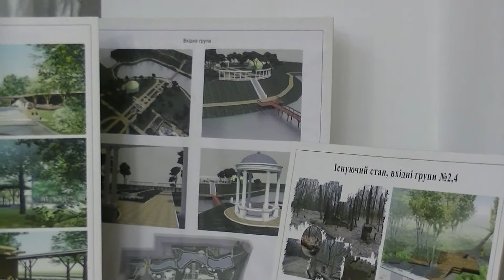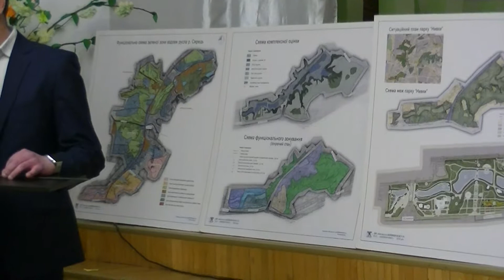Парк Нивки, Киев. Обсуждение проекта реконструкции часть 2 из 6, 06.03.2018.